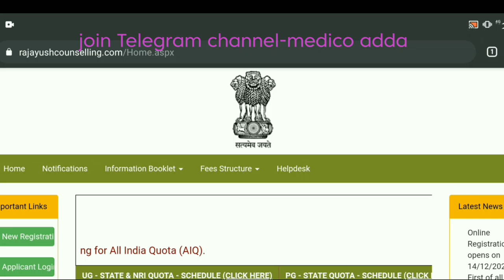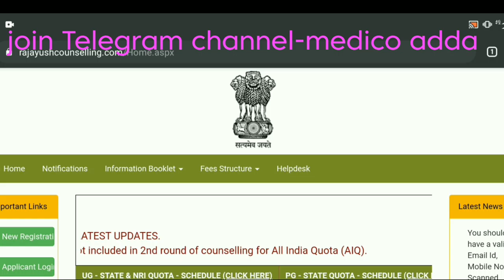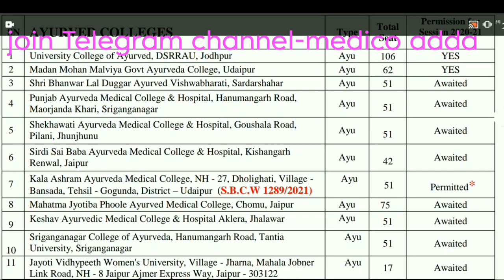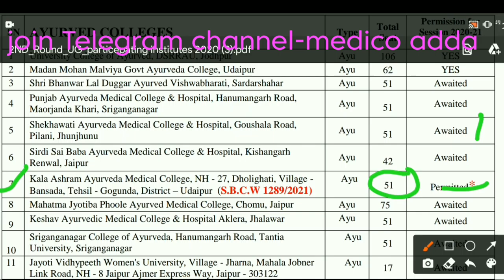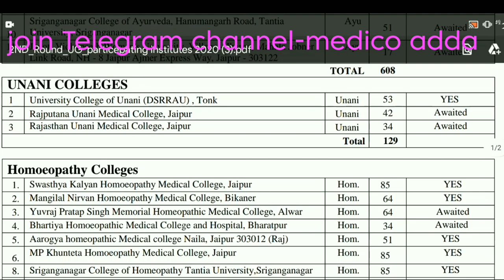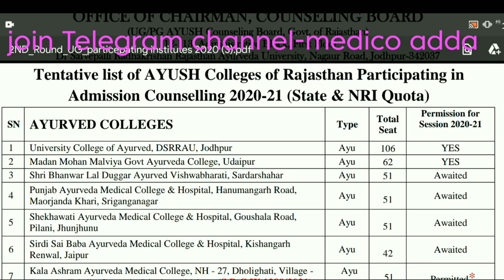Rajasthan Ayush 2nd round participate college list released l private college participate in Round 2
is video me Rajasthan Ayush Counseling 2020 ke 2nd round me participate krne wali College list released ho gyi he  usi bare me is video me btaya he very important video must watch this video

Rajasthan Ayush 2nd round participate college list released
private college participate in Round 2
Rajasthan Ayush 2nd round Expected cutt off
Rajasthan Ayush 2nd round results announced

Rajasthan Ayush 2nd round registration process start

Rajasthan Ayush 1st round cutt off क्या रही
Very high cutt off ?
2nd round Expected cutt off ?
Rajasthan Ayush Counseling 2020 1st round cutt off
Rajasthan Ayush mop-up Round expected cutt off ?
Rajasthan Ayush mop-up Round seat matrix released
Rajasthan Ayush Counseling 2020
Rajasthan Ayush Counseling 2nd round results announced

Rajasthan Ayush Counseling 2020 1st round results announed
1st round cutt very high
Rajasthan Ayush 1st round results announced
Rajasthan Ayush 1st round cutt off very High
Rajasthan Ayush 2nd round Expected cutt off marks ?
Rajasthan Ayush Counseling 2020 2nd round Expected cutt off
Rajasthan Ayush 2nd& mop-up Round expected cutt off

Rajasthan Ayush 2nd round &mop-up round official schedule released
Rajasthan Ayush 2nd & mop-up Round frash registration ?
Rajasthan Ayush 2nd & mop-up Round frash registration window open ?
Rajasthan Ayush Counseling 2020 2nd & mop-up Round official schedule released
Rajasthan Ayush Counseling 2020 latest update

Rajasthan Ayush 1st round official seat matrix
combined merti list released
 Expected cutt off??
Rajasthan Ayush Counseling 2020 1st round official seat matrix released
Rajasthan Ayush 1st round combined provisional merit list released
Rajasthan Ayush Counseling 2020 new notice released
Rajasthan Ayush Counseling 2020 official seat matrix released
Rajasthan Ayush 1st round Expected cutt off

3rd/Mop-up round Candidate eligibility criteria ?